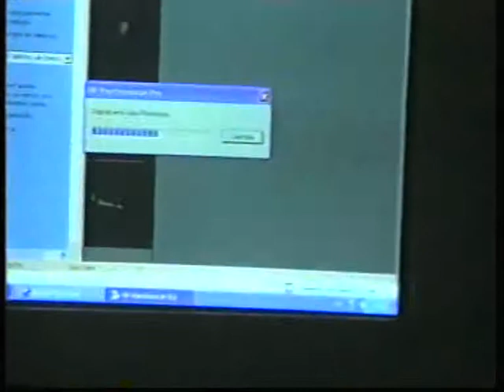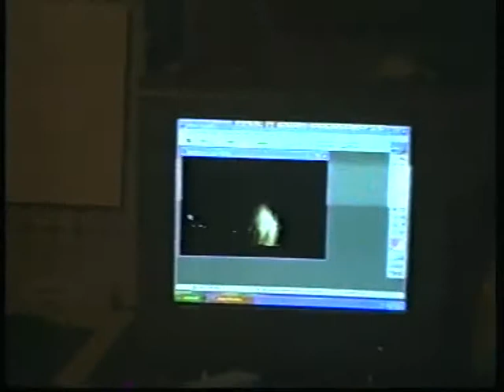2003-Digitalização de fotografia e slides 2.mpg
Digitalizar as imagens foi cortesia de programa do Jorge "foto" Artis, com apoio técnico adicionado (sobretudo da sua mulher Espanhola - a Cármen).
Obrigados para sempre.